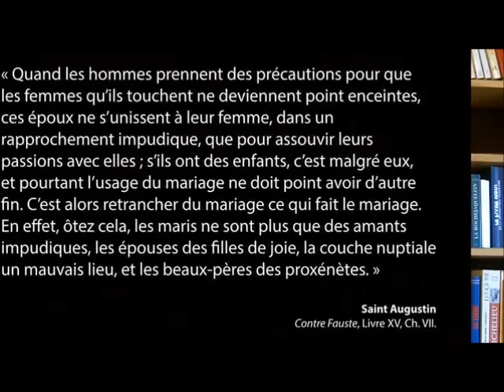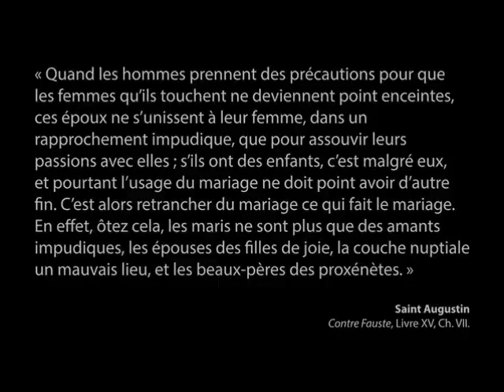Abbé Rioult: le mariage chrétien (vidéo choc)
Instruction sur le mariage par dialogue d’une Mère à sa Fille & Lettre de Paule à Pauline sa fille : Textes présentés par l’Abbé O. Rioult